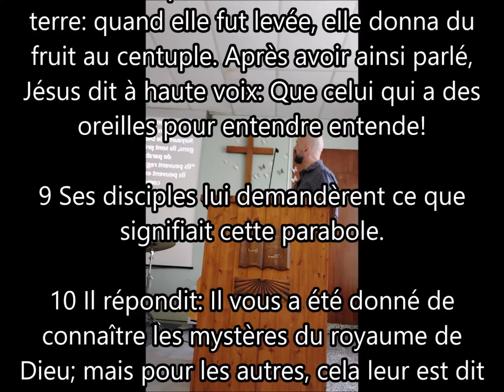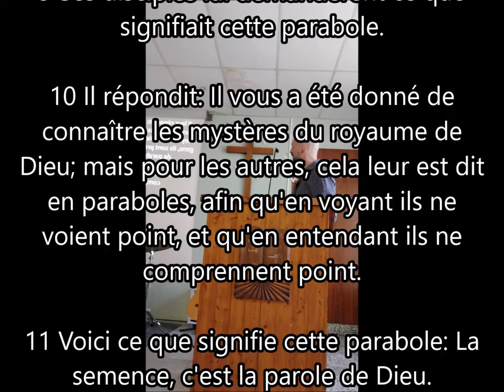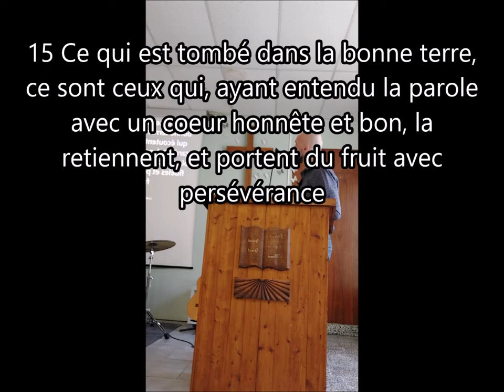Avoir un cœur de semeur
Avez vous un cœur de semeur ..bien disposé à donner et à recevoir ..connaissez vous la Parabole du semeur?...